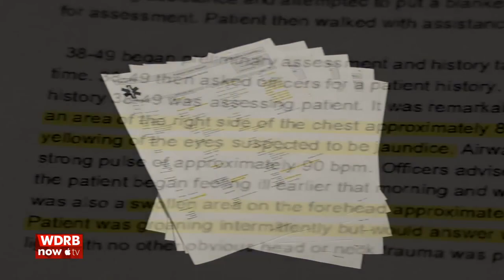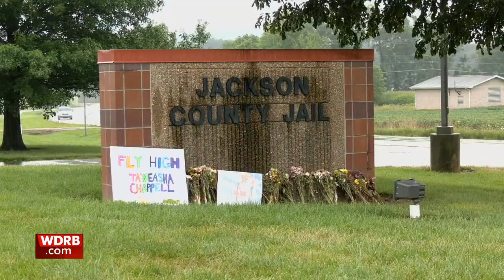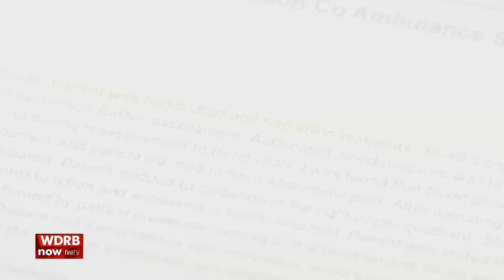Investigation: Louisville woman 'suffered' before death in Indiana jail custody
The Louisville woman who died while in the custody of the Jackson County, Indiana, Jail suffered and begged for medical care before her death, according to a former FBI agent hired to privately investigate and an inmate who shared a cell with her hours before her death.

Ta’Neasha Chappell died July 16, according to Indiana State Police. She was arrested in May related to a shoplifting case from the outlet mall in Edinburgh and a corresponding police chase.

Continue reading:  wdrb.news/3jPQ9vt